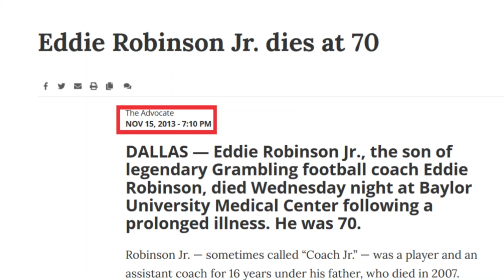Stephen A. Smith Wrong About Eddie Robinson Jr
Stephen A. Smith makes false claim that Alabama State University head football coach Eddie Robinson Jr is the son of the Grambling State University GOAT Eddie Robinson.